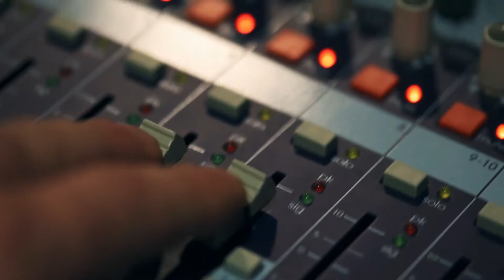Traum & Abenteuer Video